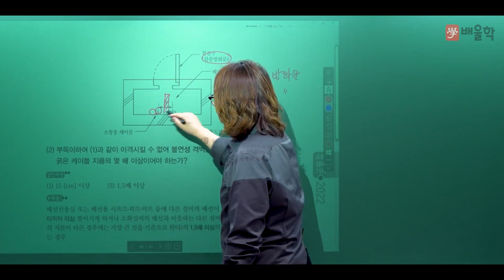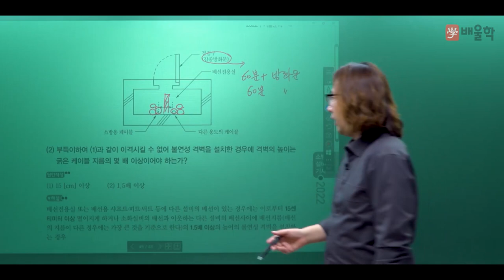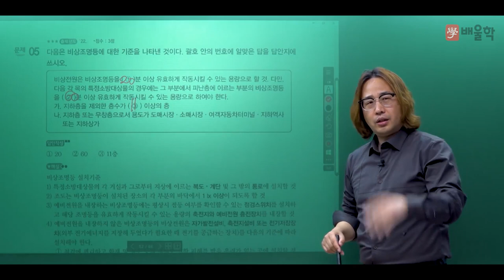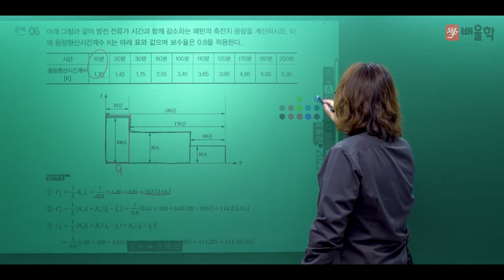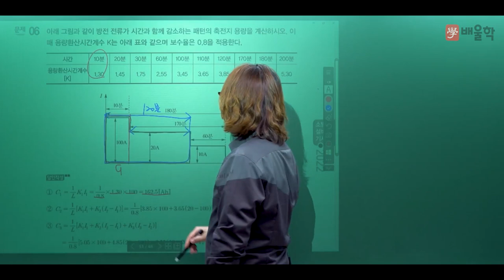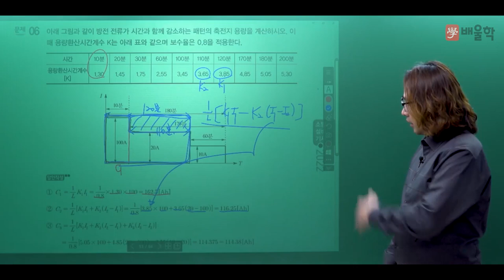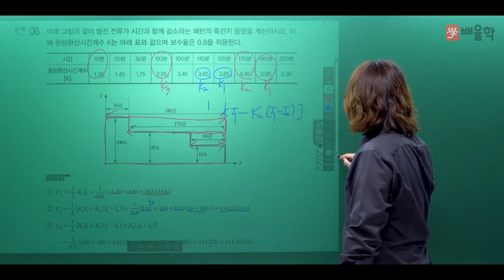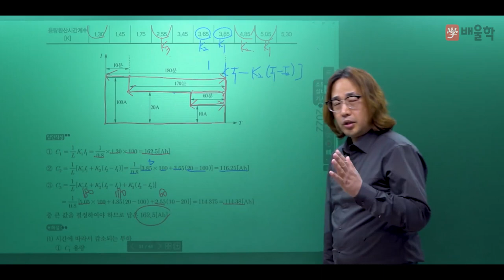[소방설비기사 전기] 2022년 4회 실기 기출 풀이 1 - 김상현 기술사